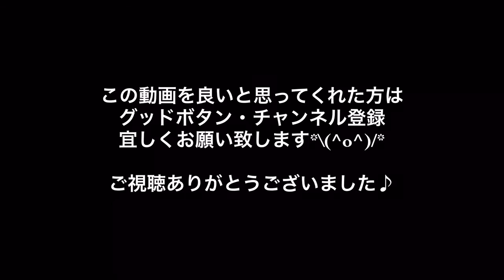釣りガール バス釣り 相模湖 ブラックバス HIT&キャッチシーン5連発！！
★ボート場★
天狗岩ボート場